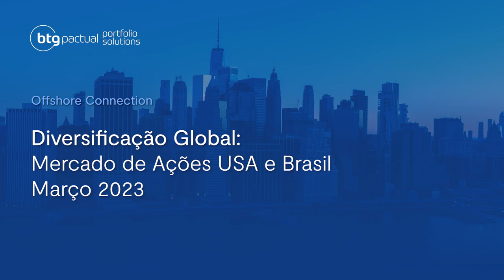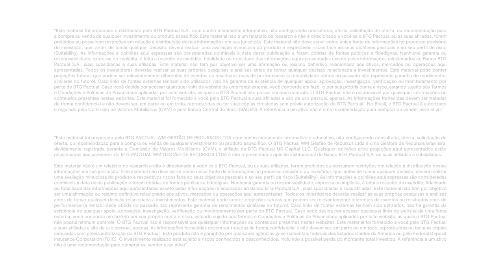Offshore Connection | O time de Portfolio Solutions do BTG mapeia mercado de ações no Brasil e EUA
O novo episódio do Offshore Connection, gravado no dia 07 de março de 2023, esclarece a situação do mercado de ações no Brasil e nos EUA e as possibilidades que os investidores têm à mão para montar um portfólio diversificado que vá além da renda fixa.

Para isso, Carolina Okamura recebe Luiz Ricardo Paiva, Portfolio Manager de Ações Brasil de Portfolio Solutions do BTG Pactual, e aproveita a visita ao Brasil de Ralph Davidson, Portfolio Manager de Ações Global de Portfolio Solutions Internacional. Os especialistas ajudam a traçar um panorama de como se comportou o mercado de ações em 2022 e das oportunidades mais interessantes de 2023. E mais:

Quais as razões para a bolsa americana se mostrar resiliente à inflação e aos juros altos?
Atual cenário do mercado de ações Brasil e EUA
Qual o lugar do Brasil em 2023 entre os mercados emergentes;
Quais os critérios para escolher as empresas mais confiáveis na hora de investir?

Apresentação:

Carolina Okamura, Portfolio Manager e RI – Portfolio Solutions Internacional

Participação:

Luiz Ricardo Paiva –Portfolio Manager de Ações Brasil Portfolio Solutions
Ralph Davidson, Portfolio Manager de Ações de Portfolio Solutions Internacional